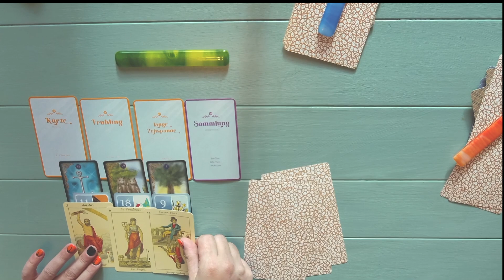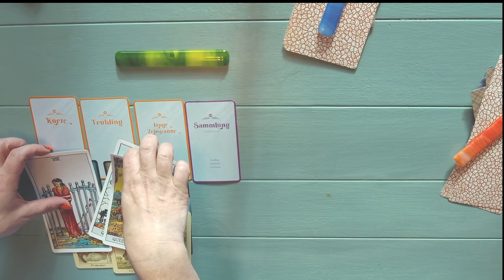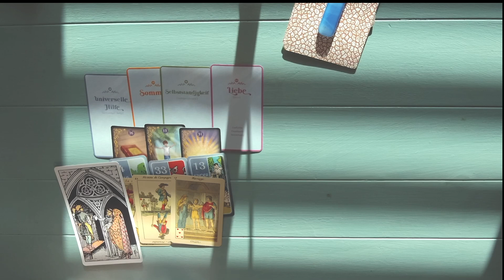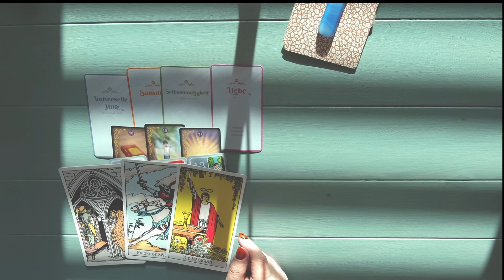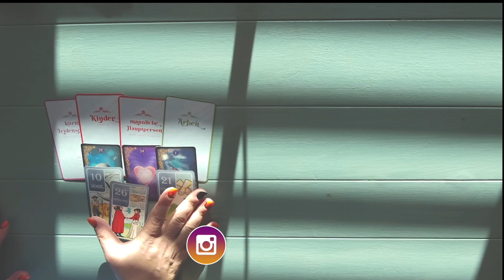EIL-UPDATE! Auswahl-Orakel für Euch! Kartenlegen